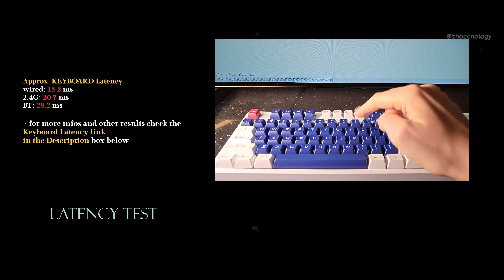LTC Nimbleback NB1041 PRO | Review, Latency, Sound Test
🎵 Music
[non copyright music] Lofi Type Beat - Saturday Morning | aesthetic lofi music